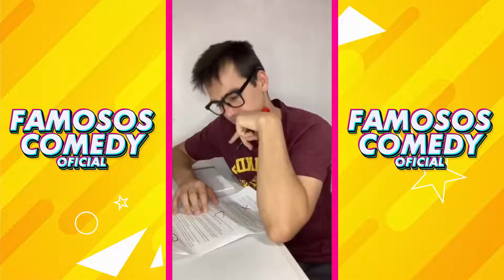Compilado Mateus Erd | Nome do canal: Mateus Erd